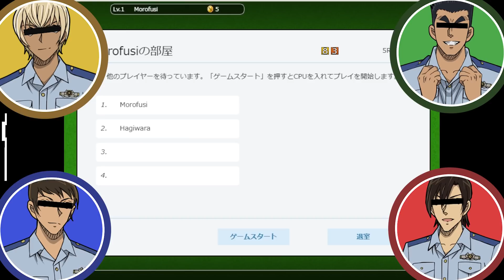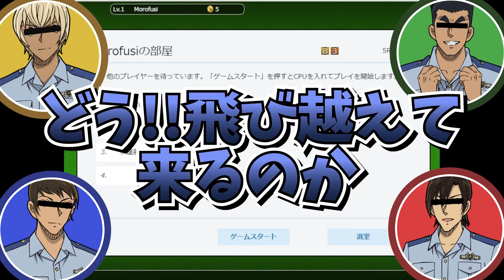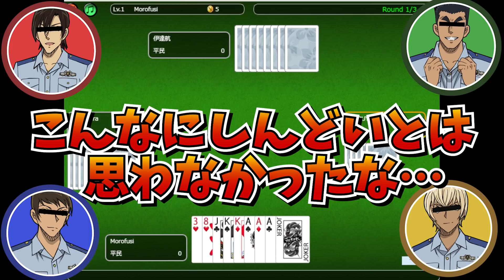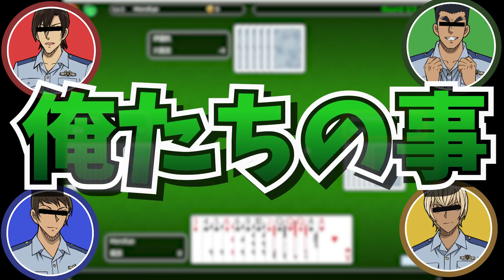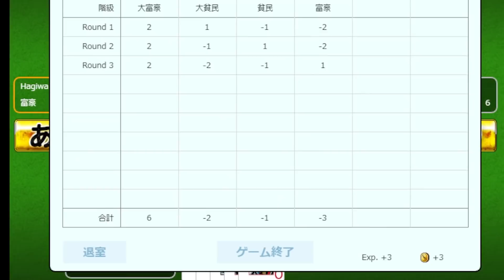【コナン警察学校編】萩原研二参戦!!☆大波乱★命がけのトランプバトル【声真似】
今回は名探偵コナンの中でも大人気
警察学校組の４人！！

ついに四人！！

全員集合ももうすぐ！

大波乱の動画になっておりますが！

切り抜きっぽい感じに今回は編集されています！

登場して欲しいキャラや
もっと見たい(カットを増やしてほしい)
キャラ等ありましたら！

是非コメント欄によろしくね！！

面白いと思ったら
出演者のチェックも！
是非！

～出演者～

☆スパルタ☆

所属事務所情報
【JPR BUFF】

◆メールアドレス(ミネチャンネル宛のお仕事のお問合せはこちらにお願いします)

　〒130-0002東京都墨田区業平5-13-6-1F